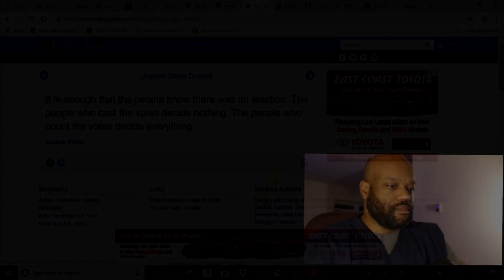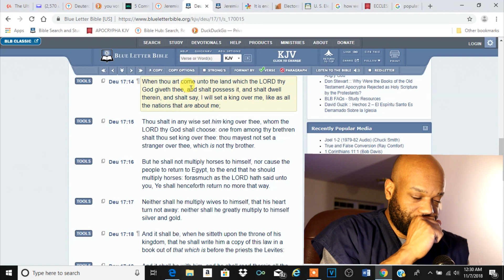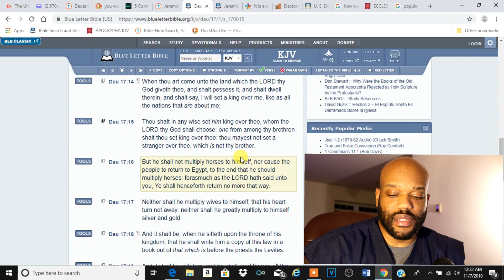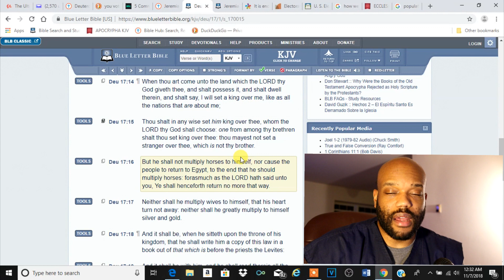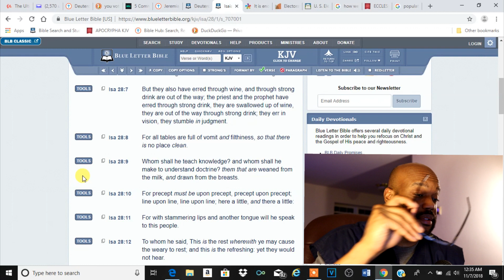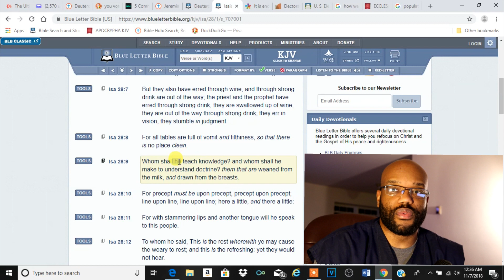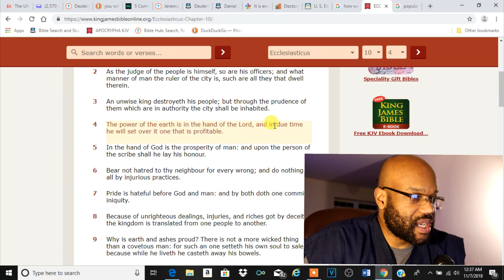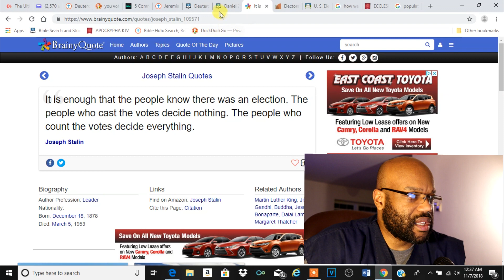Voting In A Kingdom On It's Way Out??